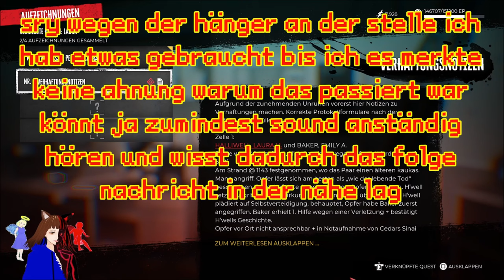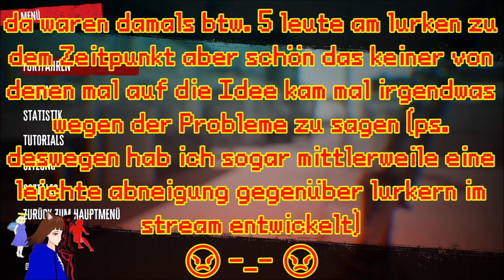VERMISSTE PERSONEN | DEAD ISLAND 2 ☠🔫 / DEUTSCH / GERVTUBER /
Dead Island 2 deutsch:

heute machen wir uns auf den weg ein paar vermisste Personen zu finden.